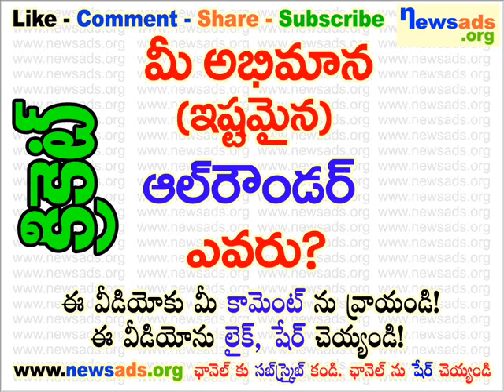మీ అభిమాన (ఇష్టమైన) ఆల్ రౌండర్ ఎవరు?